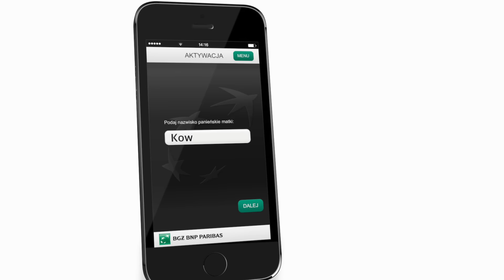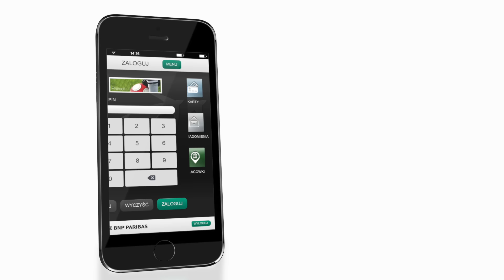Aplikacja Mobile Pl@net – aktywacja i logowanie